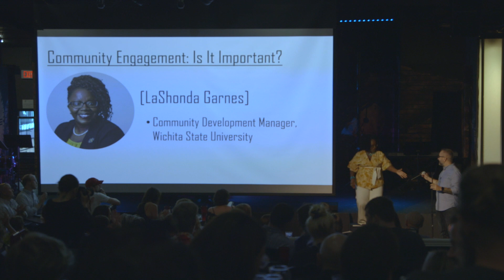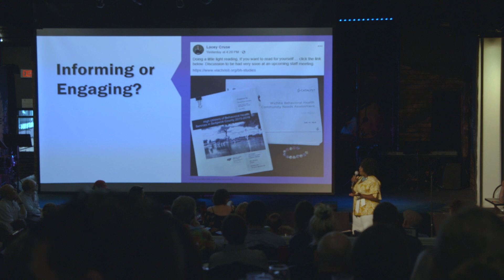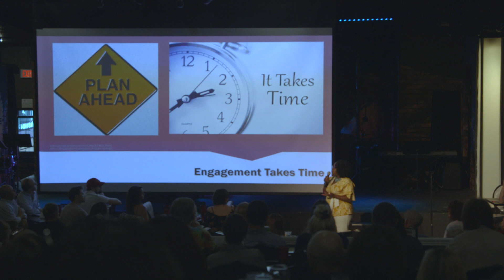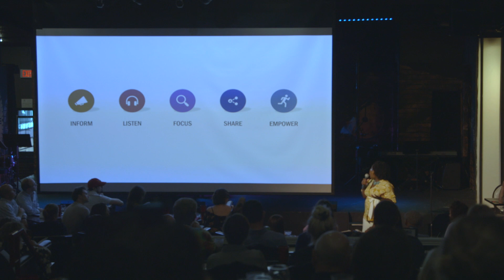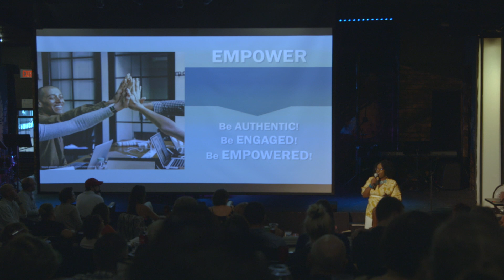Wichitalks 2019 - LaShonda Garnes - Community Engagement: Is It Important?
LaShonda Garnes, the community development manager for Wichita State University, gave a Wichitalk on the importance of community engagement at Roxy's Downtown on August 31, 2019.